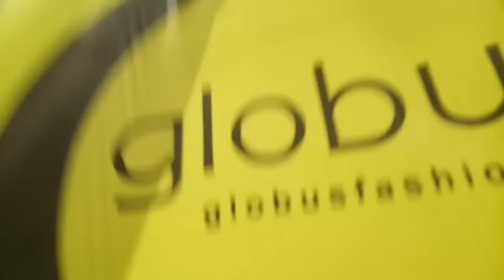I only ate MC DONALDS for 24 HOURS! || Crazy 24 hour Challenge || Foodie Bobby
Hii happy sunday to all:). This is mc donalds video 24hours challenge. I enjoyed alott and found this challenge a crazy challenge. Overall price that i spent on my food is 700/- (INR)